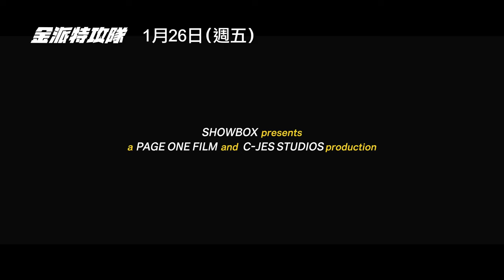真實事件熱血改編！【金派特攻隊】Citizen of a Kind 電影預告 《政客誠實中》羅美蘭X《雞不可失》孔明X《黑暗榮耀》廉惠蘭精彩共演痛快除惡追擊戰！ 1／26(五) 犯犯之交｜三立娛樂星聞